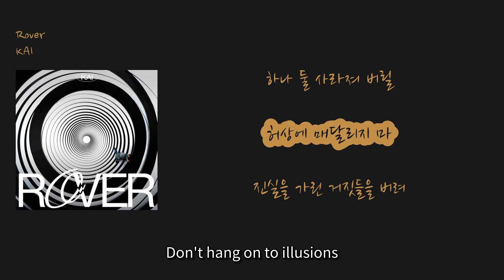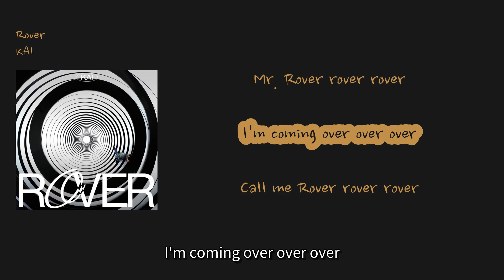[K-Pop Now!] KAI - 'Rover'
00:09 Come on and hashtag me [내게 해시태그를 달아줘] (Naegae haesitaegereul darajwo)
00:11 내게 집중해 넌 [Focus on me] (Naegen jipjunghae neon)
00:13 내겐 익숙해 네 표정이 [Your expression is familiar to me] (Naegen iksukhae ne pyojeongi)
00:16 감이 안 잡힐 걸 [I can't catch the feeling] (Gami an japhil geol)
00:18 가십거릴 찾아 헤매이는 네게 [You who are looking for gossip] (Gasipgeoril chaja hemaeeineun nege)
00:20 Bite back [물어봐도 돼] (Mureobwado dwae)
00:20 Blah blah [말이 많아] (Mali manha)
00:21 그저 이리저리 날 흔들어 봤자 [Just shaking me here and there] (Geujeo irijeori nal heundeureo bwatja)
00:24 아무 상관 없어 방관하는 가짜 [It doesn't matter, you're just a spectator] (Amu sanggwan eopseo banggwanhaneun gajja)
00:26 서로 가던 길을 걸어 그냥 각자 [We just walk our own way] (Seoro gadeon gireul georeo geunyang gakja)
00:30 Take a ride with me [나랑 같이 놀자] (Narang gachi nolja)
00:32 넌 자유롭길 원하니 [Do you want to be free?] (Neon jayuropgil wonhani)
00:36 바람이 [The wind] (Barami)
00:38 어디로든 이끌지 [Will lead us anywhere] (Eodirodeun ikkeulji)
00:41 Stop 이름은 버려 [Stop, forget the name] (Stop ireumeun beoryeo)
00:43 Mr. Rover rover rover [Mr. Rover rover rover] (Mr. Rover rover rover)
00:46 I'm coming over over over [I'm coming over over over] (I'm coming over over over)
00:48 Call me Rover rover rover [Call me Rover rover rover] (Call me Rover rover rover)
00:51 I'm coming over [I'm coming over] (I'm coming over)
00:52 이름은 버려 Mr. [Forget the name, Mr.] (Ireumeun beoryeo Mr.)
00:54 멋대로 걸어 내 뜻대로 [Walk as you please, as I please] (Meotdaero georeo nae tteutdaero)
00:56 시선은 넘겨 가는 대로 [Look away, as you go] (Siseoneun neomgyeo ganeun daero)
00:59 Rover rover rover [Rover rover rover] (Rover rover rover)
01:01 I'm coming over over over [I'm coming over over over] (I'm coming over over over)
01:05 너의 의심으로 가득 찬 [Full of your doubts] (Neoui uisimeuro gadeuk chan)
01:08 질문들은 이제 All stop [All questions stop now] (Jilmundeureun ije All stop)
01:10 괜한 오해들은 내려놔 [Let go of unnecessary misunderstandings] (Gwaenhan ohaedeureun naeryeonwa)
01:13 We don't need to be a chatterbox [We don't need to be a chatterbox] (We don't need to be a chatterbox)
01:14 Take a ride with me [나랑 같이 놀자] (Narang gachi nolja)
01:16 넌 자유롭길 원하니 [Do you want to be free?] (Neon jayuropgil wonhani)
01:19 나만이 [Only me] (Naman-i)
01:21 그곳으로 이끌지 [Will lead you there] (Geugoseuro ikkeulji)
01:25 Stop 이름은 버려 [Stop, forget the name] (Stop ireumeun beoryeo)
01:27 Mr. Rover rover rover [Mr. Rover rover rover] (Mr. Rover rover rover)
01:29 I'm coming over over over [I'm coming over over over] (I'm coming over over over)
01:32 Call me Rover rover rover [Call me Rover rover rover] (Call me Rover rover rover)
01:35 I'm coming over [I'm coming over] (I'm coming over)
01:36 이름은 버려 Mr. [Forget my name, Mr.] (Ireumeun byeoryeo Mr.)
01:38 멋대로 걸어 내 뜻대로 [I walk as I please, as I want] (Meotdaero georeo nae tteutdaero)
01:40 시선은 넘겨 가는 대로 [I look away as I go] (Siseoneun neomgyeo ganeun daero)
01:43 Rover rover rover [Call me Rover rover rover] (Rover rover rover)
01:45 I'm coming over over over [I'm coming over over over] (I'm coming over over over)
01:48 하나 둘 사라져 버릴 [One by one, they disappear] (Hana dul sarajyeo beoril)
01:51 허상에 매달리지 마 [Don't hang on to illusions] (Heosange maedalliji ma)
01:53 진실을 가린 거짓들을 버려 [Throw away the lies that hide the truth] (Jinsireul garin geojitdeureul byeoryeo)
01:56 Truth for you [Truth for you] (Truth for you)
01:58 널 가둔 생각을 뒤집어 [Reverse the thought that trapped you] (Neol gadun saenggageul dwijibeo)
02:01 보이는 그대로 Watch me go [Watch me go as you see] (Boineun geudaero Watch me go)
02:04 Baby catch me [Baby catch me] (Baby catch me)
02:05 if you can let's race so [If you can, let's race so] (If you can let's race so)
02:06 Stop 이름은 버려 [Stop, forget my name] (Stop ireumeun byeoryeo)
02:08 Mr. Rover rover rover [Mr. Rover rover rover] (Mr. Rover rover rover)
02:11 I'm coming over over over [I'm coming over over over] (I'm coming over over over)
02:13 Call me Rover rover rover [Call me Rover rover rover] (Call me Rover rover rover)
02:16 I'm coming over [I'm coming over] (I'm coming over)
02:17 이름은 버려 Mr. [Forget my name, Mr.] (Ireumeun byeoryeo Mr.)
02:19 멋대로 걸어 내 뜻대로 [I walk as I please, as I want] (Meotdaero georeo nae tteutdaero)
02:22 시선은 넘겨 가는 대로 [I look away as I go] (Siseoneun neomgyeo ganeun daero)
02:24 Rover rover rover [Call me Rover rover rover] (Rover rover rover)
02:26 I'm coming over over over [I'm coming over over over] (I'm coming over over over)
02:30 난 보란 듯이 네 앞에 [I'm in front of you like a show] (Nan boran deut-i ne ape)
02:33 집중해 표정 하나하나에 [Focus on each expression] (Jibjunghae pyojeong hanahanae)
02:35 수군대 다들 [Everyone is envious] (Sugundae dadeul)
02:36 Catch me if you can [Catch me if you can] (Catch me if you can)
02:38 이름은 버려 [Forget my name] (Ireumeun byeoryeo)
02:39 Mr. Rover ro